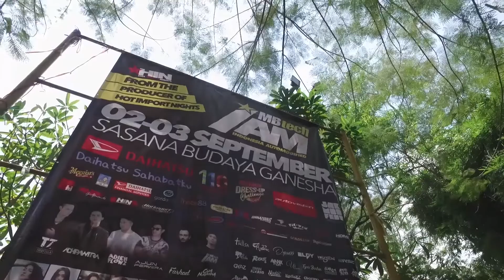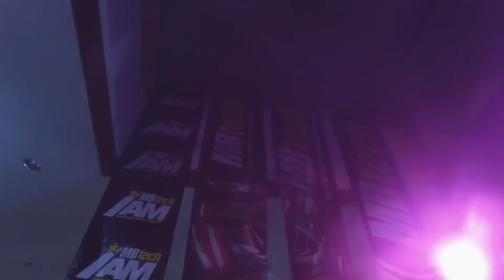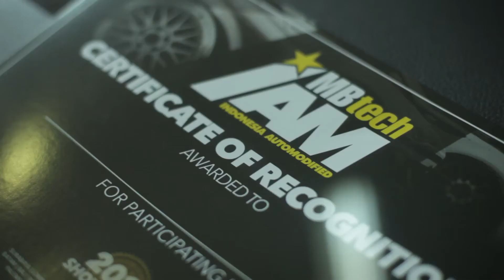Bandung Lautan MODIF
Seri kontes modifikasi nasional IAM MBtech 2017 yang berlangsung di Sasana Budaya Ganesha (Sabuga), Bandung pada 2 - 3 September 2017 diikuti oleh lebih dari 70 peserta yang menampilkan beragam gaya dan aliran modifikasi.

Pada perhelatan ini juga dipertandingkan spesial kategori kelas interior MBtech Awards yang diadakah oleh produsen bahan pelapis MBtech. Kelas ini diikuti oleh 17 mobil yang menampilkan karya terbaik pada interior kendaraan dengan kreativitas khas kota kembang.

Berikut liputannnya..